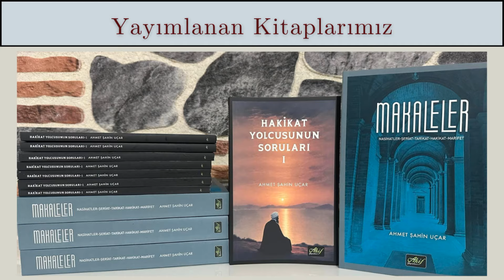Alimlerin birbirlerine tavsiyeleri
Videonun Bulunduğu Aralık: Fütûhât-ı Mekkiyye 414. Bölüm Sorular ve Cevapları: 29:34-31:43

Not: Muhyiddin İbnü'l-Arabî Hazretleri (K.S)  Ekolü Üzere
Tasavvuf Sohbetidir.

Facebook: The School of Ibn Arabi

Arapça Yayın Yaptığımız Hesaplar